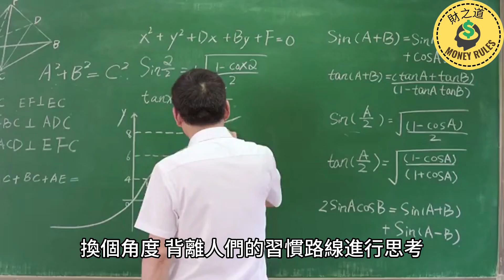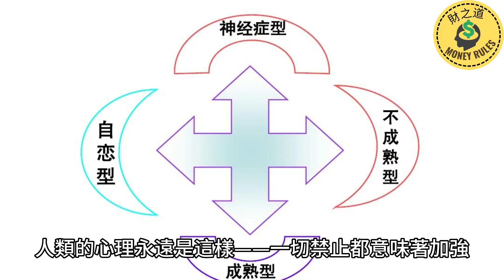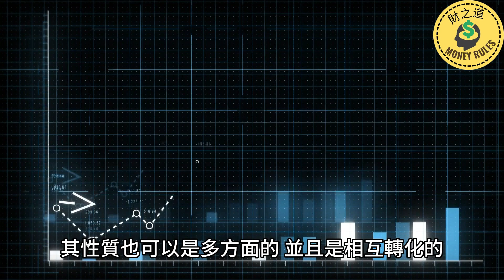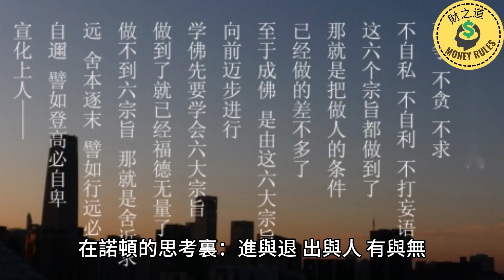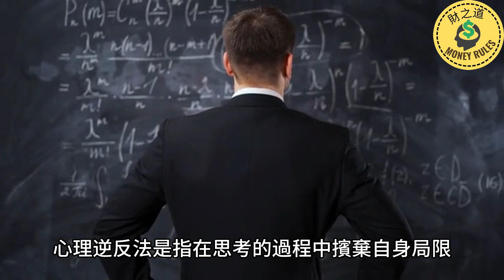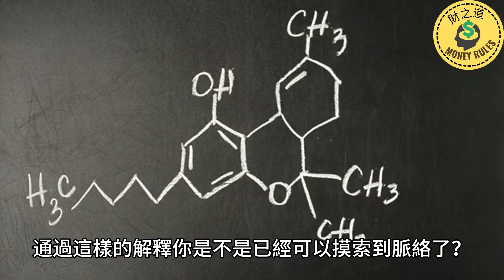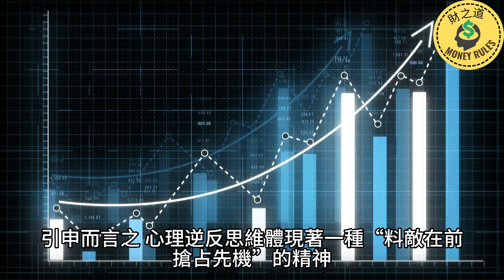懂「逆向思維」有多可怕？顛覆你的思維認知！五個方法：教你如何系統性的訓練你的逆向思維！其實每個人都具備逆向思維！財之道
👉 加入會員 懂「逆向思維」有多可怕？顛覆你的思維認知！五個方法：教你如何系統性的訓練你的逆向思維！其實每個人都具備逆向思維！財之道

逆向思維，是一種超越常規的獨特思維方式。在商業和生活中，逆向思維的人常常能夠看到別人所忽視的機會，創造令人驚艷的成就。但同時，逆向思維的人也有著令人驚訝的可怕一面。在這支影片中，我們將深入探討逆向思維的力量與可怕之處。

逆向思維的人常常具有獨特的洞察力，他們不拘泥於傳統思維，敢於打破常規。他們善於從不同的角度看問題，找到解決問題的新辦法。在商業中，逆向思維的人能夠發現市場的盲點，抓住潛在的商機，取得驚人的成功。

然而，逆向思維的人也面臨著巨大的挑戰和風險。他們常常會遭遇他人的質疑和嘲笑，因為他們的想法和做法與眾不同。而且，逆向思維的成功也不是一蹴而就的，他們需要付出更多的努力和時間來實現自己的目標。

逆向思維的人常常是敢於冒險的人，他們勇於面對挑戰和失敗。然而，這也意味著他們可能會犯下更大的錯誤，承擔更高的風險。在商業和生活中，逆向思維的人需要保持冷靜和理性，不被情緒左右，才能更好地應對逆境。

逆向思維的人也常常會讓他人感到不安和害怕。他們的不按常規行事，可能給他人帶來不確定性和不安全感。然而，正是這種不同，讓他們能夠在競爭激烈的商業世界中脫穎而出，取得成功。

總的來說，逆向思維的人既有著強大的創造力和領導力，也面臨著巨大的挑戰和風險。在這支影片中，我們將深入探討逆向思維的力量與可怕之處，探索逆境中的成功之道。讓我們一起勇敢面對逆向思維，發揮其優勢，成就不平凡的自己！@moneyrules8

🔔 歡迎大家訂閱關注【財之道】，並打開小鈴铛🔔 ，這是一個關於錢的頻道。在這裡我們會以金錢的角度帶大家認識這個世界，我們會分享社會問題、成功人士的故事、投資理財、各類小知識等等。只要關於錢，我們都會分享！

⚠️ 免責聲明：財之道不是財務顧問，該頻道的所有視頻僅用於教育目的。一切投資都存在風險，儘管可以將風險降至最低，但您的投資完全是您的個人責任，您必須進行自己的研究和調查。該頻道只是在分享個人觀點，不構成投資建議，並不能保證獲得投資收益或損失。 👉【更多精彩視頻】